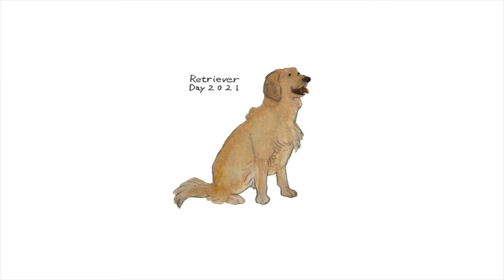Retriever Day Interview #02 AMBASSADOR ハリーくん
フリーステッチが主催する犬のオフ会イベントの告知にご協力頂いているアンバサダーさんをご紹介！
Retriever Day 2021のアンバサダーを務めていただいたハリーくんご家族にイベント当日にインタビューをさせていただきました！

00:12 Retriever Day 2021 AMBASSADOR ハリーくん紹介
00:40 ハリーくんと家族になったきっかけは？
01:25 ハリーくんの性格は？
02:03 お泊りの際にホテルではなくキャンプや車中泊を選ぶ理由やオススメポイントは？
02:59 これから愛犬とアウトドアを始めたい方へアドバイスは？
03:43 今まで行った場所でオススメだった場所は？
04:15 Retriever Day 2021のアンバサダーになっていただいた理由は？
04:58 Retriever Day 2021で楽しみにしていることは？